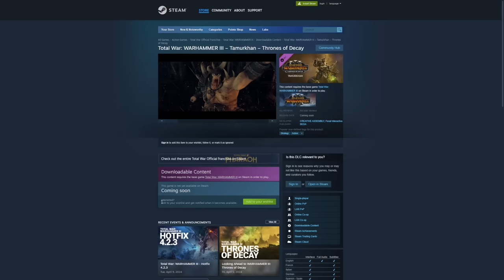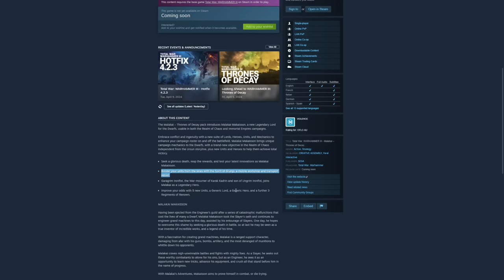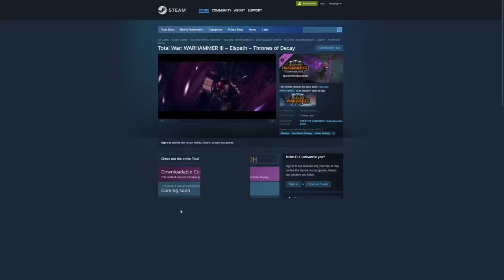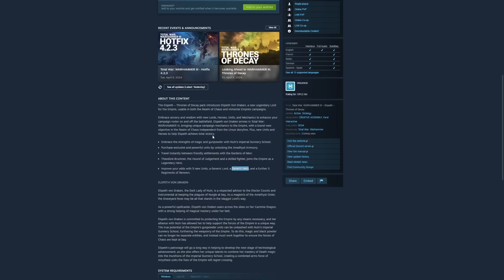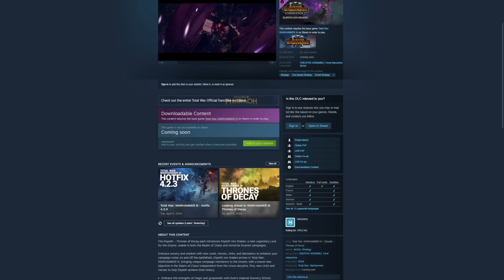Thrones of Decay Finally Announced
Please only send campaigns on the verge of defeat or battles you can't win. Auto resolve wins won't be accepted. Modded campaigns are not currently accepted. Please only send campaigns/battles on large or ultra unit scale. Normal and small unit scale will not be accepted. Not currently accepting Realm of Chaos campaigns/battles.

Please keep in mind the volume of emails I receive and that not all disaster submissions will receive a response. I will try to get to as many as possible. Feel free to "bump" your email once every 24 hours by responding to your submission with bump. Do not resend the save file multiple times as it will clog up my inbox storage.

This link will show you where your save file should be located. Replace Legend with whatever your user ID is in documents.